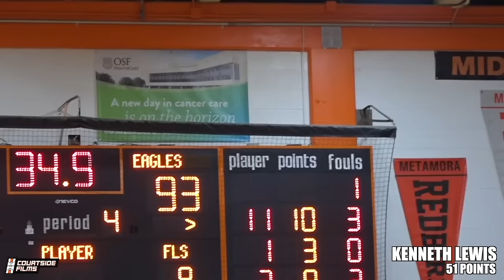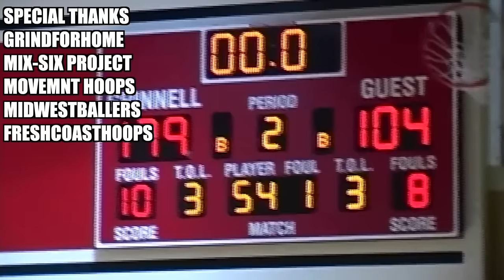MOST POINTS SCORED IN A BASKETBALL GAME!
We put together a compilation of all the highest individual scorers. From 40 point games from NBA Stars in high school all the way to 138 POINTS from Jack Taylor!